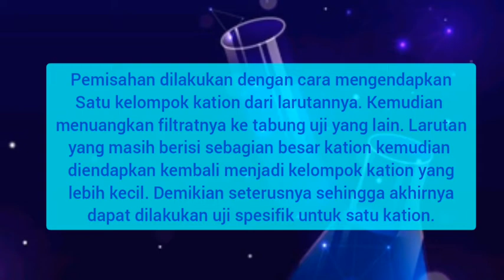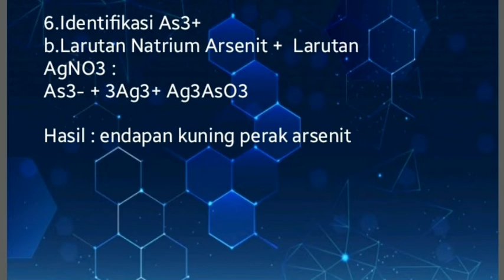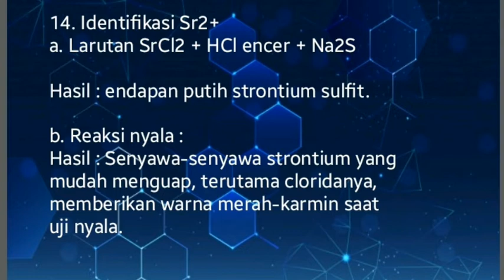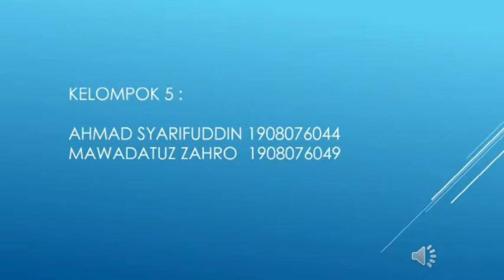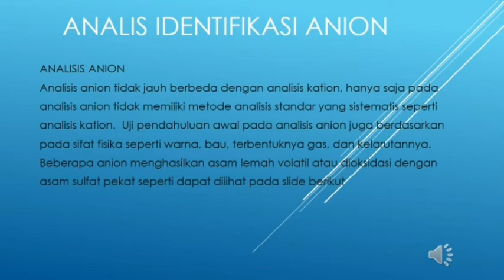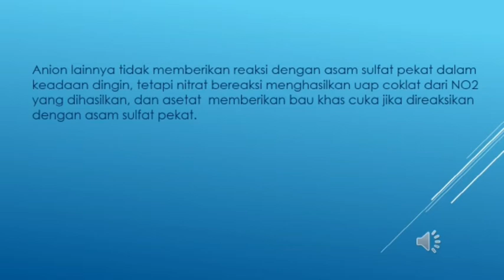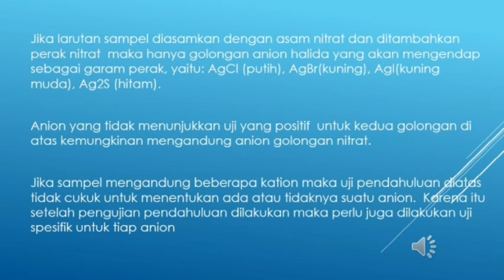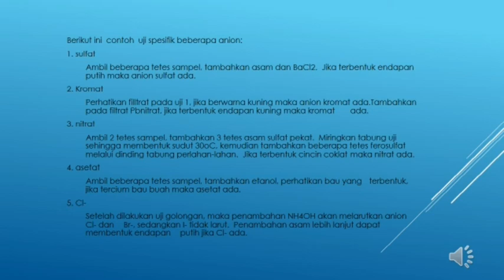Identifikasi Kation Dan Anion (Analisis Kualitatif)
[Tugas UTS Praktikum DKA]
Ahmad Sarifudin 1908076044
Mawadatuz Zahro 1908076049